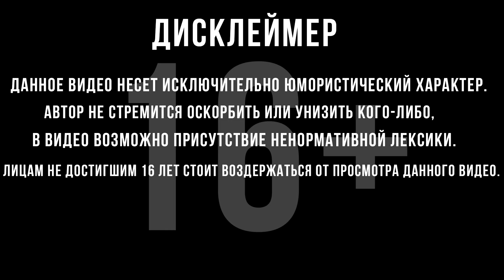ЧИТЕРЫ ПРОТИВ ЧИТЕРОВ | Калибр / Caliber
Если ссылка не работает ОТКЛЮЧИ блокировщик рекламы!!!
Прохождение Калибр ( Caliber ):
 Попробуйте Калибр — free-to-play шутер про реальный спецназ. Быстрые яркие схватки в PvP и PvE режимах, множество вариантов отыгрыша роли в бою, кастомизация и прокачка бойцов.